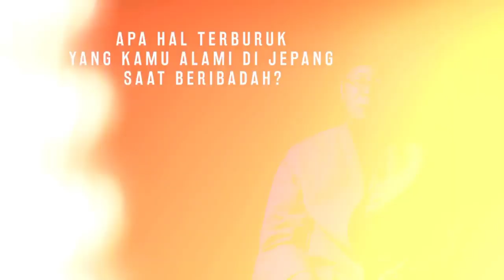Kisah Mualaf Dari Jepang 🇯🇵 || Kisah islami || Tidak Diaku Anak 😱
Kisah Mualaf Dari Jepang

Sampai tidak diakui lagi menjadi anak 😱